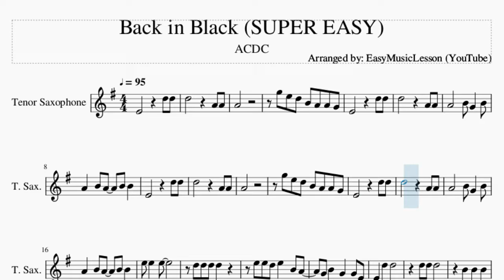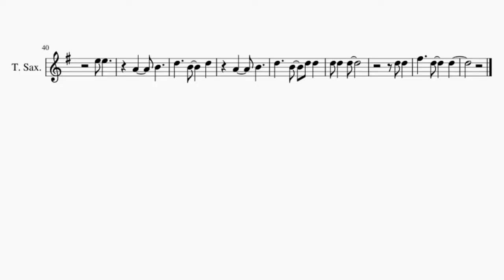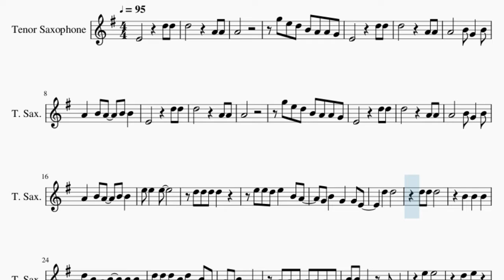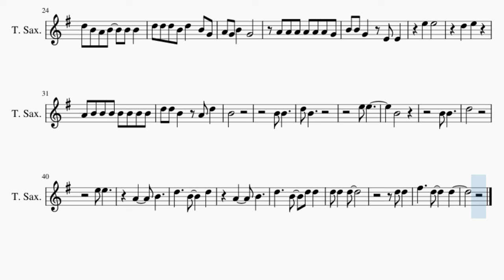SUPER EASY Tenor Sax Sheet Music: How to play Back in Black by ACDC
Comment and let us know how the videos have helped you. It keeps us going! :)Here is a sheet music/tab video on the song Back in Black (SUPER EASY) by ACDC on the tenor sax. A tenor sax sheet music arrangement which is transposed to notes that are easily played by tenor sax, for the song Back in Black (SUPER EASY) by ACDC.

EasyMusicLesson teaches you to play the your favorite instrument, through well-arranged sheet music so that you too can learn how to play Back in Black (SUPER EASY) by ACDC on the tenor sax as fast as you can. A tenor sax sheet music with backing tracks to help your play the song better.

Chords of Tenor Sax arrangement:
D Min   C Maj   G Maj   D Min   C Maj   G Maj   D Min   C Maj
G Maj   D Min   C Maj   G Maj   D Min   C Maj   G Maj   D Min
C Maj   G Maj   D Min   C Maj   G Maj   D Min   C Maj   G Maj
A Maj   A Maj   A Maj   A Maj   F Maj   F Maj   C Maj

Melody notes of Tenor Sax:
A4
G5 E5 D5 B4 A4 A4 G4
A4       B4 G4   B4
A4   B4 A4   B4 B4
A4
E5 E5 D5 E5   B4 A4
G4 B4   G4   G4 E4
D5   D5
D5 B4 A4 B4   B4 B4
D5 D5 D5 B4 D5   B4 G4
A4 G4 B4   G4
A4 A4 A4 A4 A4 A4 G4
B4 B4 G4   E4 E4
E5   E5
D5   E5
A4 B4 B4 B4 B4 B4 B4 B4
D5 D5 B4   A4 D5
B4
B4 B4
D5 B4
E5 E5
B4
B4 B4
D5
E5 E5
A4     B4
D5     B4     D5
A4     B4